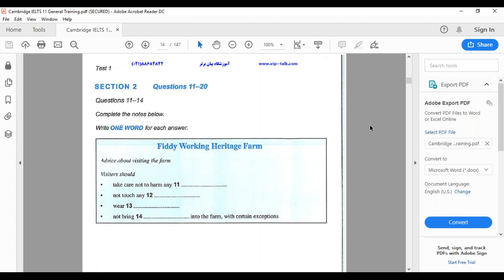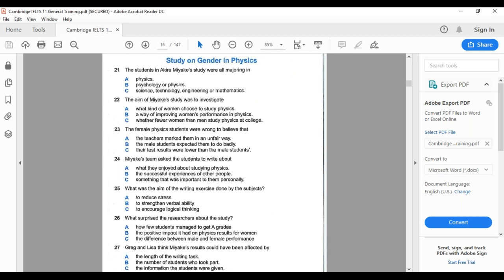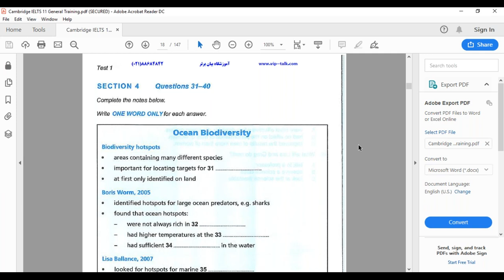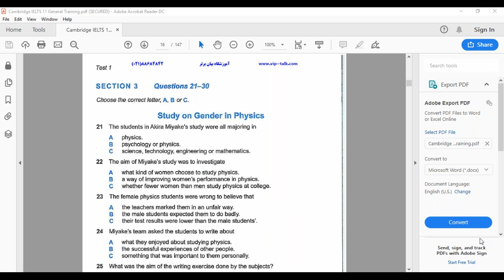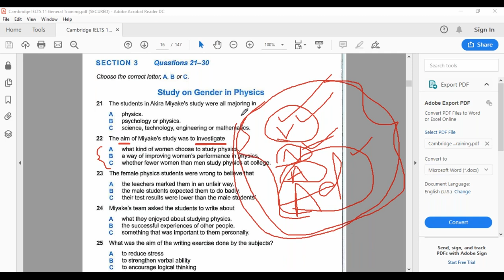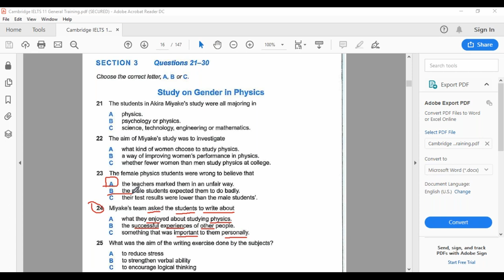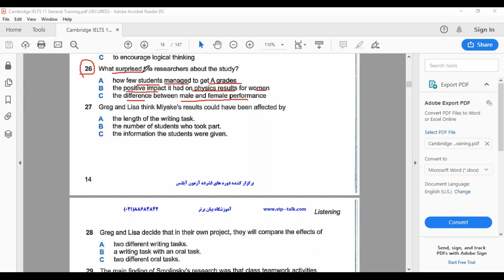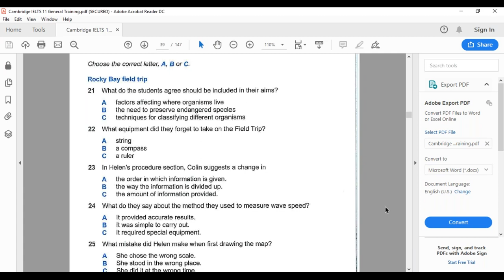How To Crack MCQs in IELTS Listening Module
One of the prime reasons why bulk of our students get great bands specially in IELTS Listening module is because we get into a very detailed explanation which helps them build great comprehension. Additionally, our tips help them do wonders and score maximum. Our students' highest score in IELTS Listening is 9/9 bands in our mock tests and 8.5/9 is in actual IELTS Test, thanks to their trainer Mohammad Aleem (British Council Certified IELTS Trainer); this video will help you understand his efforts to uplift the listening skills in his students.